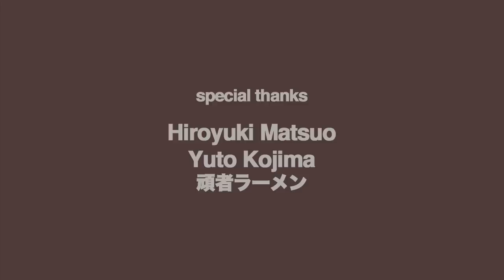The Days Inn 阿部涼太 RYOTA ABE